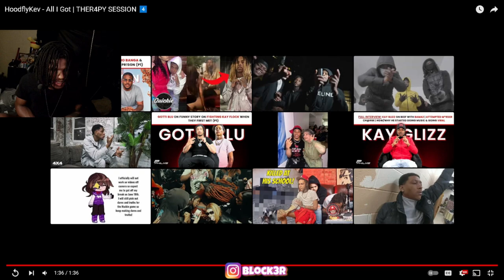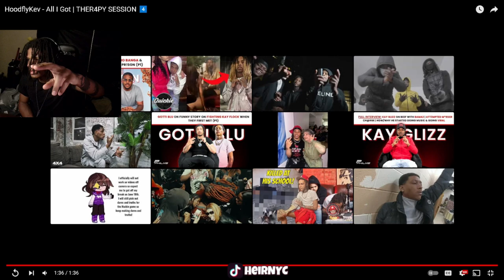HoodflyKev - All I Got | THER4PY SESSION 4️⃣ (REACTION)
HoodflyKev - All I Got | THER4PY SESSION 4️⃣